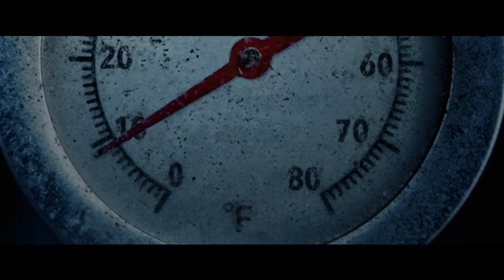Thanksgiving - Official Trailer (Patrick Dempsey, Ty Olsson, Gina Gershon) | Vista Cinemas (2023)